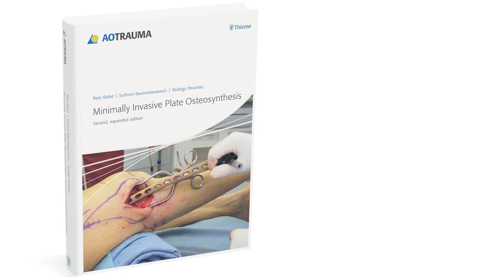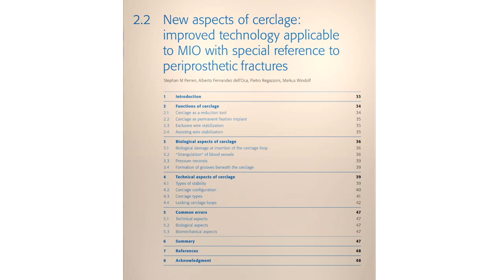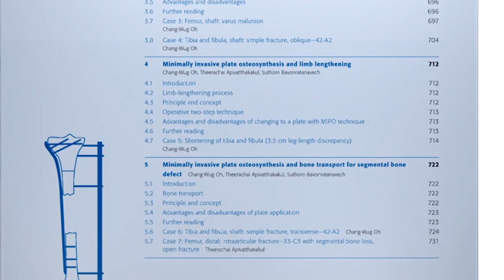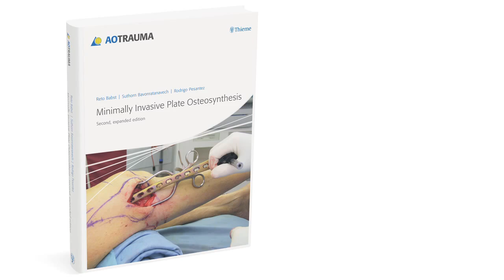Minimally Invasive Plate Osteosynthesis -- Interview with the Editors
Reto Babst, Suthorn Bavonratanavech, and Rodrigo Perantez outline the contents and background to the AOSpine publication Minimally Invasive Plate Osteosynthesis (Second, expanded edition). Minimally Invasive Plate Osteosynthesis MIPO bone healing stability mechanobiology mobilization implants reduction imaging plates screws instruments mio cerclage multifragmentary articular